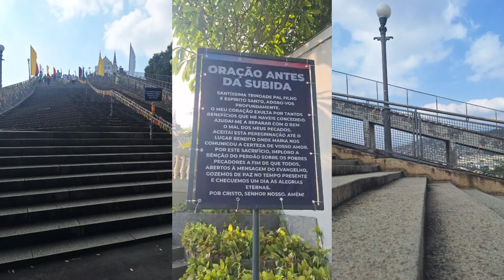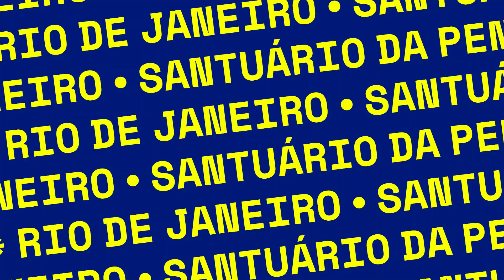Eu subi a escadaria da Penha! RJ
Olá Pessoal!

Neste vídeo eu mostro um pouco de como foi minha visita ao Santuário da Penha, no Rio de Janeiro!